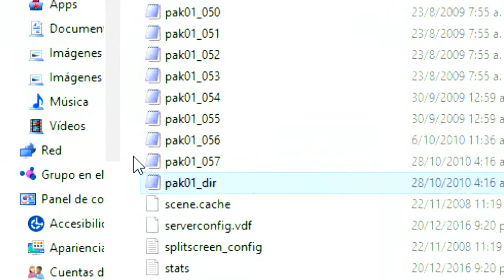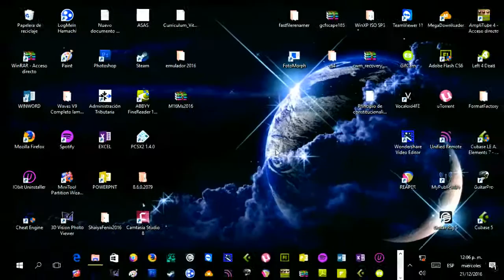Instalación Frostbite Infected Mod + Survivors Pack Re5 Left 4 Dead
bueno, primero y antes que nada hace una copia de seguridad de tu archivo pak01.dir que esta en la siguiente dirección

C:\...\Left 4 Dead\left4dead

despues descarga el archivo pak01.dir

y lo pegas en la siguiente dirección

C:\...\Left 4 Dead\left4dead

si te pide para reemplazar, le das que si.

y por último también descarga este otro archivo.

C:\...\Left 4 Dead\left4dead\addons